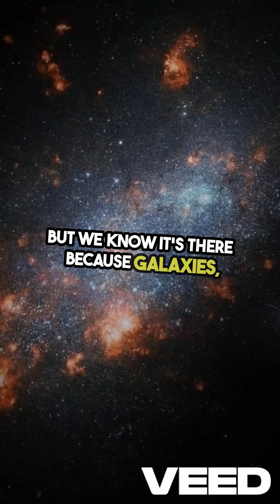Unveiling the Great Attractor's Secrets!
There’s a region in space pulling entire galaxies toward it—and we can’t fully see what it is. It's called the Great Attractor.

Located around 250 million light-years away in the direction of the Centaurus constellation, the Great Attractor is part of a massive gravitational anomaly within the Laniakea Supercluster, the galactic home of our Milky Way.

What makes it so mysterious is that it's hidden behind the Zone of Avoidance—the part of the sky blocked by the dense plane of our own galaxy. Dust, stars, and gas obscure direct observation. But we know it's there, because galaxies, including ours, are drifting toward it at incredible speeds—over 600 kilometers per second.

For years, scientists debated what the Great Attractor could be. Some thought it might be a single, incredibly massive object. But now we believe it's not one thing—it's a region densely packed with galaxy clusters, like the Norma Cluster, exerting immense gravitational influence.

Even more mind-bending: the Great Attractor may just be a stepping stone toward an even larger structure—the Shapley Supercluster. In that case, what we once thought was the destination could just be part of an even greater cosmic flow.

The Great Attractor reminds us how little we truly understand about the large-scale structure of the universe. It’s a gravitational ghost—unseen, yet undeniable—pulling us into deeper questions about dark matter, cosmic evolution, and the limits of our observation.